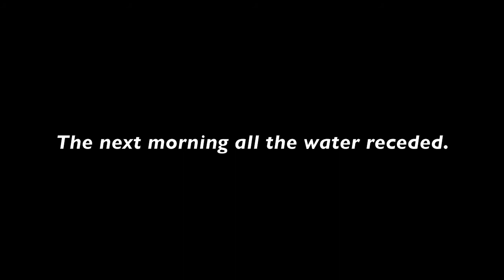Tropical Backyard (2) Tropical Storm Isaac aftermath, Bananas, Mangos & Bamboo etc.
The aftermath of Tropical Isaac on my backyard garden in Jupiter Florida.
    When I woke up Monday morning my yard was pretty wet from all the rain the night before, but it wasn't flooded. When I came back home from work that evening, in a 8 hour period... everything was flooded. The deepest part of my yard was over a foot & a half. When I woke up the following morning on Tuesday, all the water receded. The only thing I lost was one large 12' banana plant out of 50 banana plants. We were pretty lucky! 08/27/12